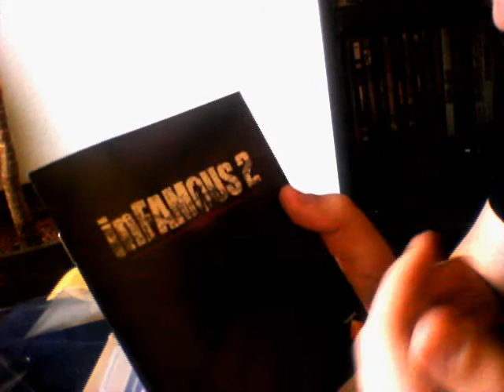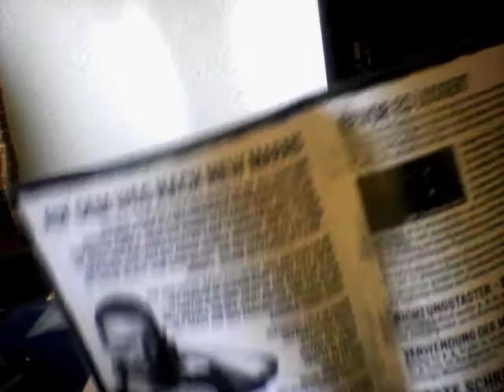Unpacking Infamous 2